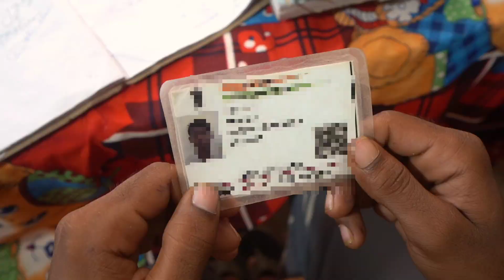Pk Hai Ka - Part 3 | Amir Khan | Pk Best Comedy Scenes | Pk Movie Spoof | Ft. Nishad Vlogs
Best bollywood movie hindi movies old movies comedy movie 2014 movies action movie pk movie spoof pk best comedy scene pk comedy scene pk movie amir khan pk movie best comedy scene pk full movie hd pk comedy video pk movie funny video pk film ki comedy pk movie ki comedy pk movie comedy Bhagvan ki battery pk most popular comedy pk nonstop comedy pk Hindi movie bollywood super hit comedy movie pk amir khan all movie amir khan comedy movie anushka sharma shushant singh sajput boman Irani saurabh shukla sanjay dutt

pk police station scene
pk dancing car scene
pk gand me ungli karne wala seen
pk lahnga wala seen
pk movie reaction
pk movie scene in Hindi
pk movie trailer
pk movie review
pk movie explained in Hindi
pk movie all song
pk movie amir khan achha dialogue
pk movie toilet scene
pk movie deleted scenes
pk movie shooting
pk movie behind the scenes
pk movie bhagwan scene
bollywood comedy movie pk
pk movie barbar scene
best comedy scene of pk movie
pk movie clip
pk movie church scene
pk movie dialogue
pk movie download
pk movie emotional scene
pk 2
pk 2 full movie
pk 2 trailer
pk 2 comedy
pk 2 release date

Lalit Nishad
From - India [ Uttar Pradesh Ayodhya ]